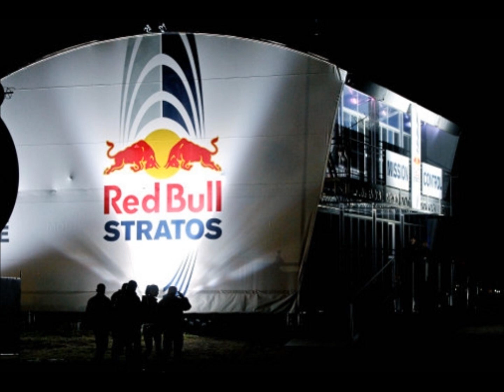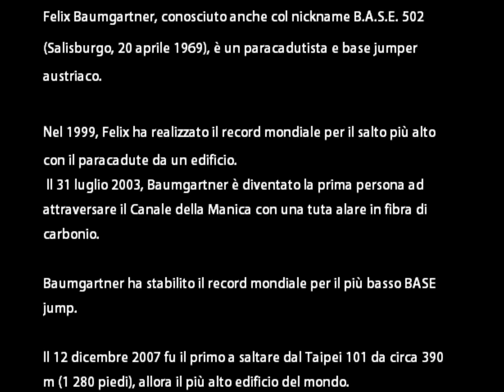Red Bull Stratos (original audio)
Felix Baumgartner, paracadutista austriaco, si è lanciato nel vuoto da 39.068 metri d'altezza. Ha superato il muro del suono per la prima volta nella storia, arrivando a una velocità di 1.173 Km/h e rimanendo in caduta libera per 4 minuti e 19 secondi.
L'audio che sentite in sottofondo è originale, registrato dalla diretta streaming.